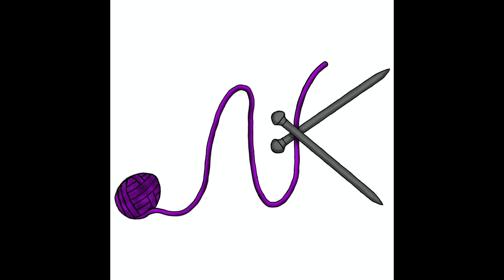(Audio Only)Northern Knits Podcast Episode 31 - Cultured Like a Yogurt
Originally released October 21, 2017.

Two Canadian friends knitting and podcasting about all things fibre, and more!

In need of links? don't worry Diana has you covered with the show notes.

Love pictures? So do we, and we post on Instagram and would love to see what you are working on.

We have a Facebook group! Shocking, we know, and hope you can come join the conversation and share your projects with us. P.S. the answer is "don't forget to knit."

We are not as active on Ravelry these days but we keep a group page for everyone in hopes that they are able to work their accessibility issues out so we can all once again use the site.